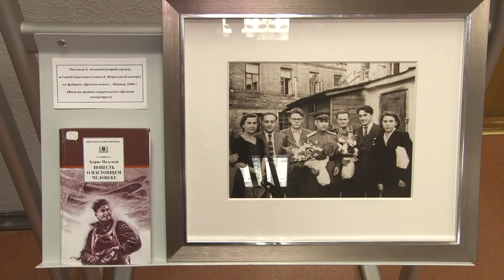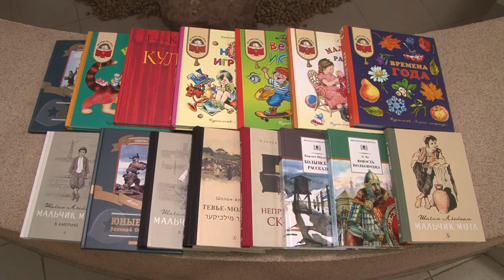Книжные истории войны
В библиотеке имени Пушкина открылась выставка, посвящённая писателю Борису Полевому и герою его книги «Повесть о настоящем человеке» Алексею Маресьеву.